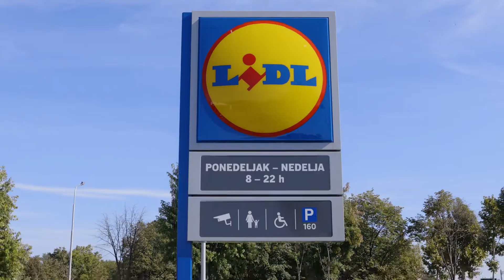Hoćeš da menjamo mesta? Pomeri se s mesta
My Baby Noa @mybabynoa, sa kojom smo sarađivali na još jednom videu u sklopu projekta pokrenutog sa Nacionalnom organizacijom osoba sa invaliditetom Srbije @noois19 “Hoćeš da menjamo mesta? Pomeri se s mesta.” na temu bahatog parkiranja na parking mestima za osobe sa invaliditetom,  daje nam odlične savete kako se ponašati prema osobama sa invaliditetom, a usput pokazuje koliko je jednostavnije za osobe sa invaliditetom da se kreću u prostoru bez barijera.